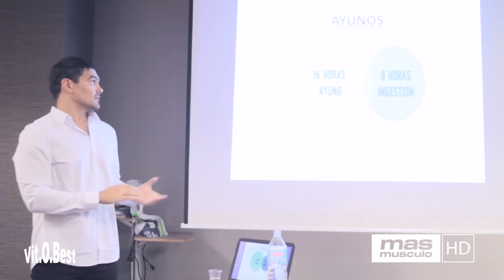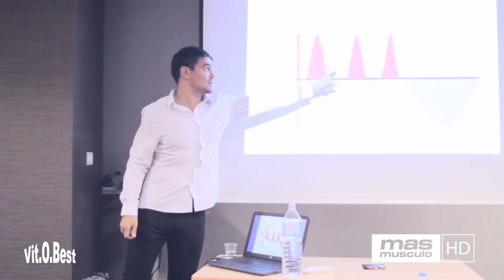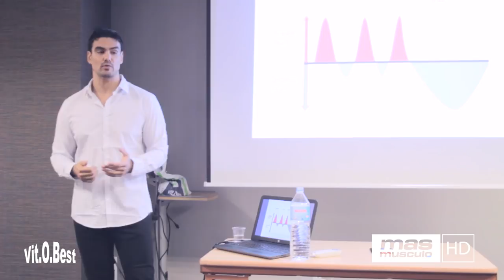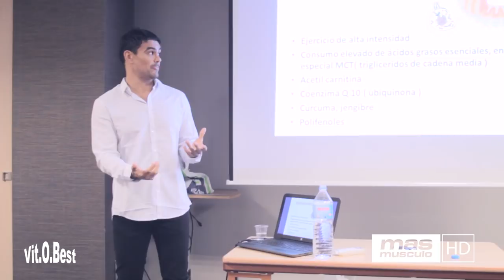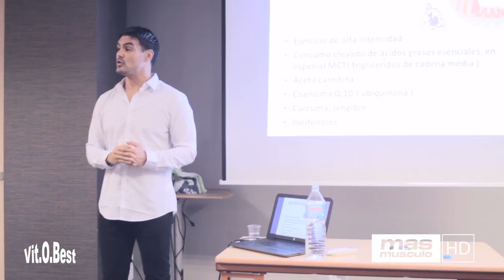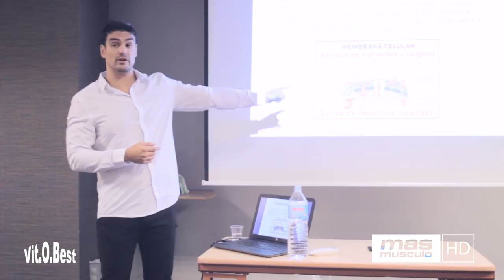¿ES RECOMENDABLE HACER AYUNOS? | Dr. Antonio Hernández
Ultimamente está muy de actualidad el tema de los ayunos. El Dr. Antonio Hernández nos expone ampliamente los beneficios del ayuno.